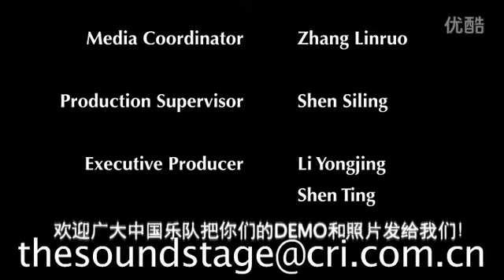The Metaphor 隐喻乐队 Chinese Thrash Metal [The Sound Stage] 音你而乐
I don't own the copy right, it's produced by Jonathan Alpart ( The Sound Stage/China Radio International in Beijing)